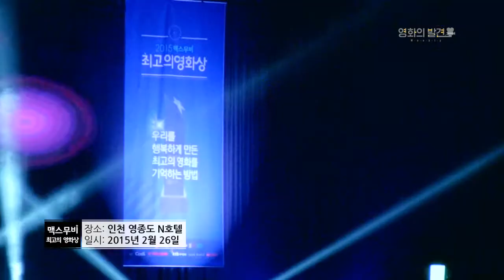[스크린] '위클리 영화의 발견 ' 17화 - 독한녀석들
'위클리 영화의 발견 ' 17화 - 독한녀석들

'조선명탐정:사라진 놉의 딸'
한국 프랜차이즈 영화의 가능성에 대해 '조선명탐정:사라진 놉의 딸'을 통해 꼼꼼하고 예리하게 따져본다.